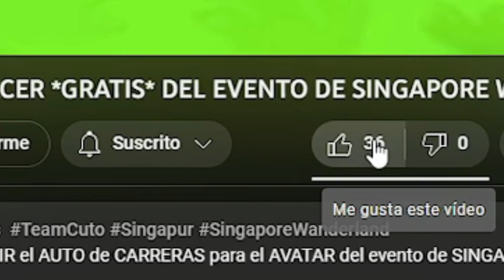📿 CONSIGUE EL COLLAR DE BARBIE *GRATIS* EN BARBIE TYCOON EN ROBLOX!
En este VIDEO te ENSEÑO a CONSEGUIR el COLLAR del día 2 de BARBIE en ROBLOX! 📿